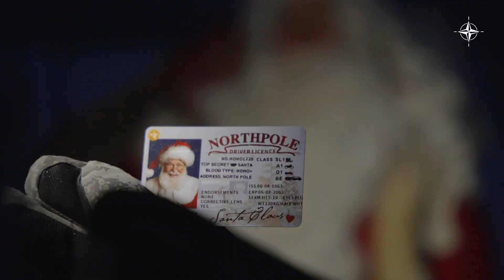Vídeo de felicitación Navideña de la OTAN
Laponia, Finlandia: en lo alto del norte de la OTAN, los reclutas del ejército finlandés comienzan la búsqueda del árbol de Navidad perfecto.